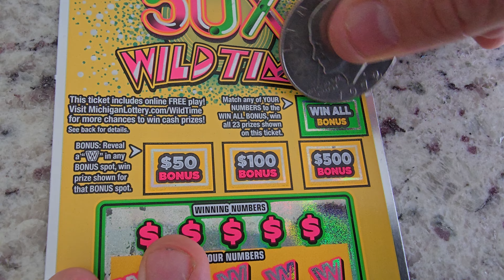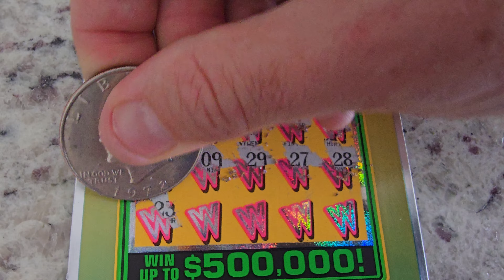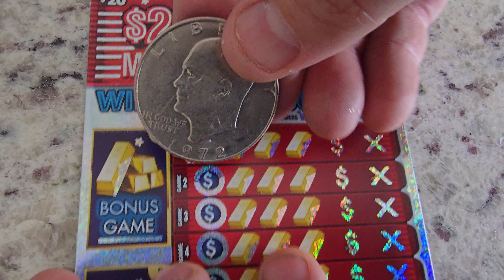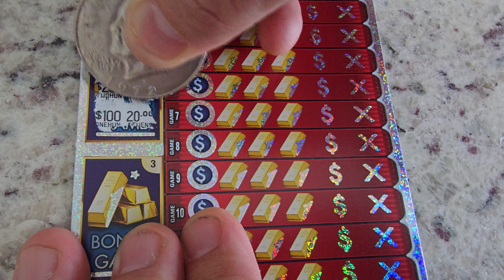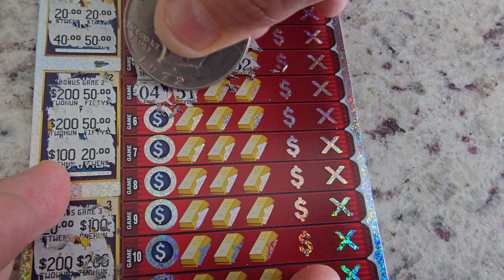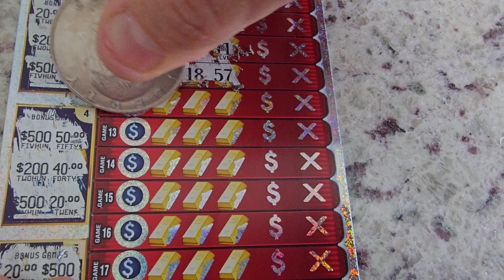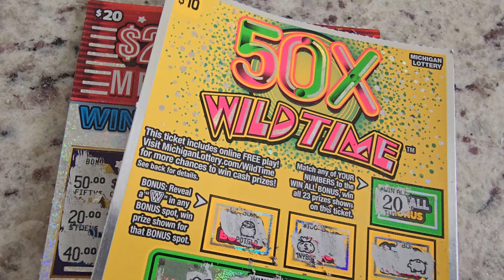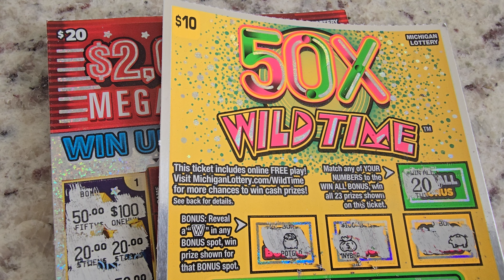MI Lottery - 2 tickets 🎟 - Let's make some big money today!💵💵 Can we win on both tickets?🔥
It's time for the biggest win of our lives!💎💎💎